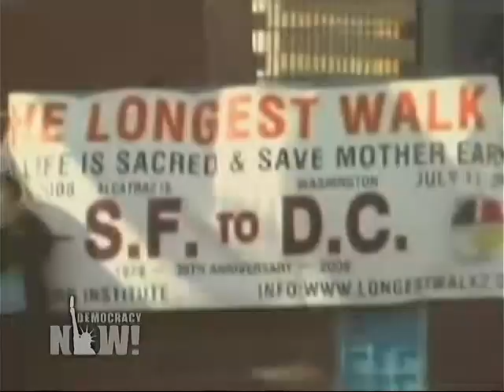African Dictatorships and Double Standards-3/3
African Dictatorships and Double Standards: Where is the International Criticism Over US-Allied Equatorial Guinean Leader Teodoro Obiang?

As world attention is fixed on Zimbabwe's Robert Mugabe, there has been hardly any outcry from the international community about the dire human rights situation in another African country—Equatorial Guinea—where Teodoro Obiang has ruthlessly ruled for nearly thirty years. Obiang has been called the worst dictator in Africa, but since vast oil and natural gas reserves were discovered in the mid-1990s, he has become a close US ally. We speak with Ken Silverstein of Harper's Magazine and Frank Ruddy, who served as US ambassador to Equatorial Guinea during the Reagan administration. [includes rush transcript]